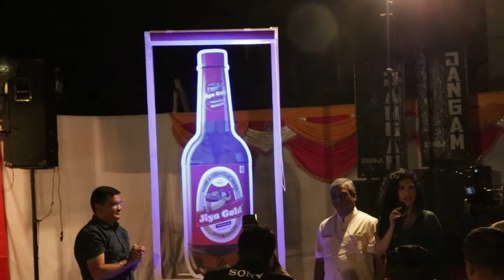Dhantaal Jiya Gold Non Alcoholic Beer - Launch Ii Miss India Simran Ahuja Ii - MD Prabhakar Dhantaal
DHANTAAL JIYA GOLD NON ALCOHOLIC  BEER  LAUNCH II MISS INDIA SIMRAN AHUJA II M.D. PRABHAKAR DHANTAAL.EVENT DIRECTOR AND FASHION CHOREOGRAPHER--SANDEEP SOLANKI FROM MUMBAI.